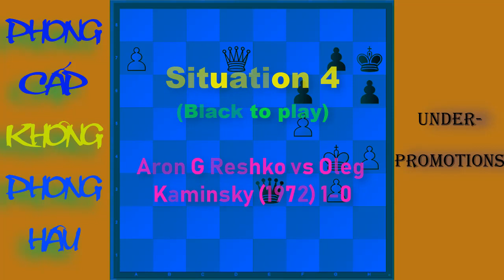Đòn Phong Cấp Nhưng Không Phong Hậu || Bí Quyết Cờ Vua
Đòn phong cấp không phong hậu (đòn không thèm phong hậu) là một trong những đòn chiến thuật cờ vua độc đáo và sáng tạo. Đòn phong cấp không phong hậu là tốt phong cấp thành mã, xe hay tượng chứ không phải hậu. Đòn phong cấp không phong hậu có nhiều lý do: tránh hòa cờ, buộc hòa cờ, phòng thủ, mã bắt đôi...
⌚Mốc thời gian video đòn "Phong Cấp Nhưng Không Phong Hậu"
1:23  Ví dụ 1
1:51 Ví dụ 2
2:41 Ví dụ 3
3:30  Tình huống 1
         Korody vs Bologh Unknown (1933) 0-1
5:50  Tình huống 2
         Saavedra position
7:46  Tình huống 3
          Semyon Abramovich Furman vs Paul Keres (1948), 1-0
10:00  Tình huống 4
          Aron G Reshko vs Oleg Kaminsky (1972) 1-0
12:33  Tình huống 5
         Grigory Yuryevich Serper vs Catalin Navrotescu (1988),0-1
14:16  Câu đố cờ vua số 34
💿 Video nổi bật 💿
🎪Cả nhà theo dõi thông tin của kênh playchess1vn tại đây nhé:
© Bản quyền thuộc về Playchess1vn
© Copyright by Playchess1vn ☞ Do not Reup